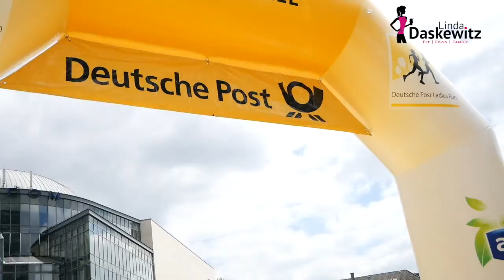VLOG | Deutsche Post Ladies Run 2017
Es ging rund in Köln beim Auftakt zum Deutsche Post Ladies Run ! Super Orga, Super Stimmung, Super Moderator! Extrem heißes Wetter, aber wir hatten alle Spaß! Danke, dass ich als Laufbotschafterin in Köln an den Start gehen durfte!

⭐️Mein Trainings-Equipment für zu Hause⭐️:
*Fitness Matte
*Puma Schuhe
*Adidas Schuhe
*Laufschuhe Langstrecke

📹Mein Video Equipment📸:
🎞Schnitt: imovie

JETZT BUCHEN!